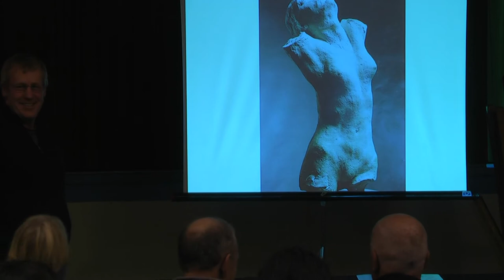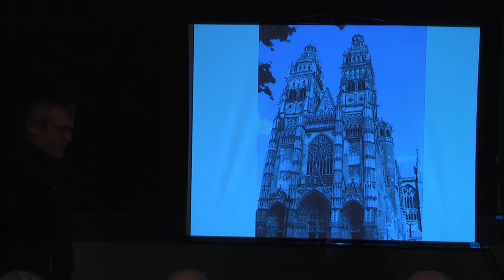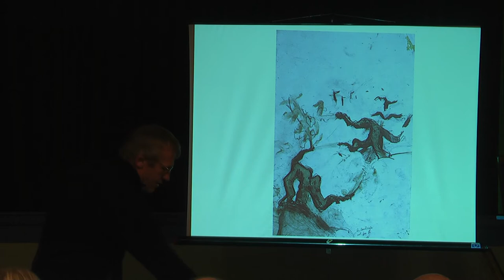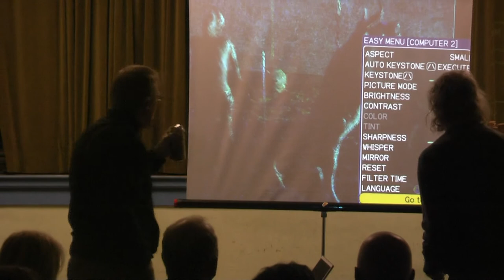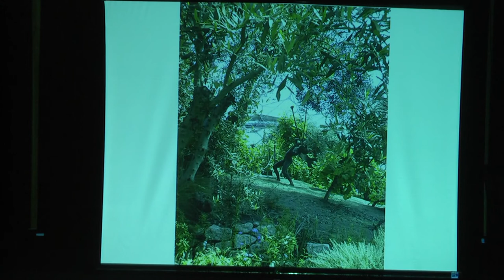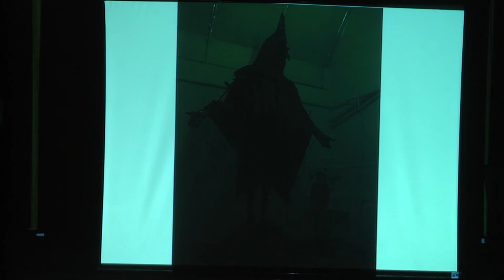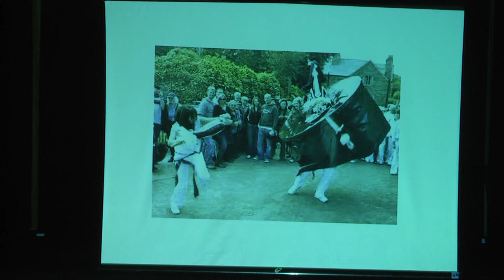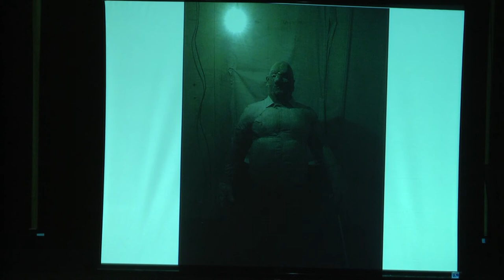Tim Shaw at the Independent School of Art October 2012